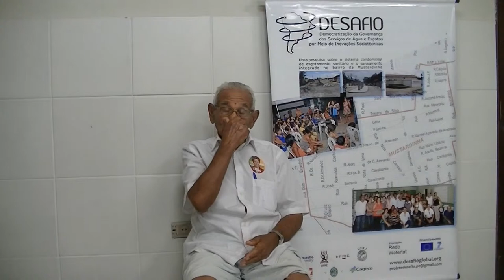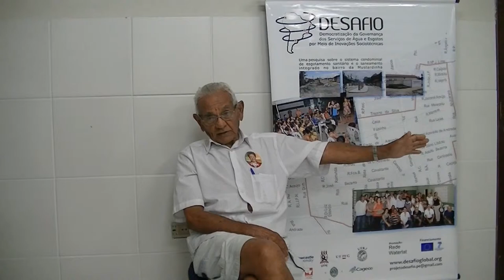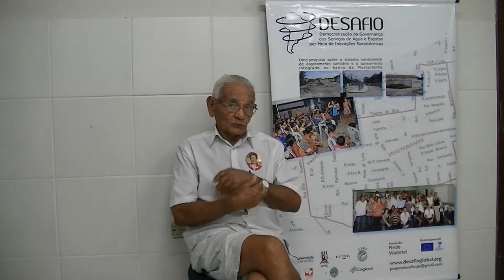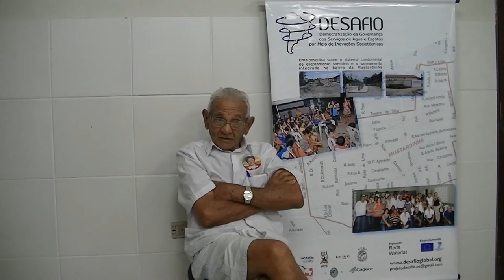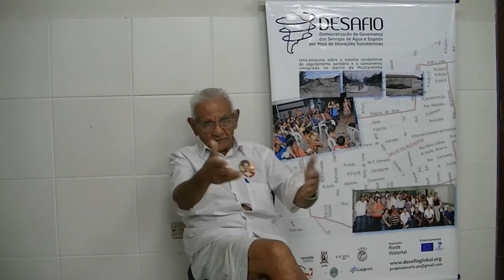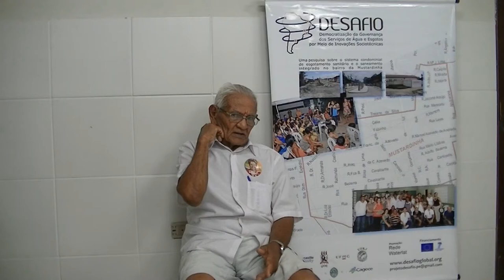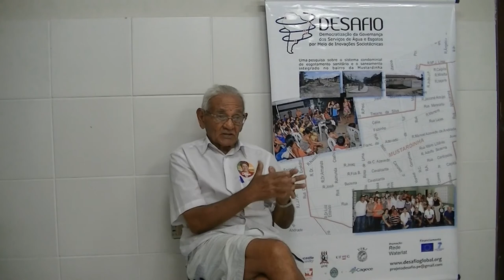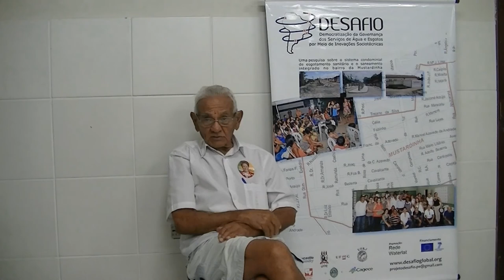Entrevista com Eufrásio Elias de Oliveira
Entrevista com Eufrásio Elias de Oliveira, Ex-Presidente da Associação dos Moradores da Mustardinha, Recife, Pernambuco, Brazil / Interview with Eufrásio Elias de Oliveira, Former President of Mustardinha Community Association, Recife, Pernambuco, Brazil.

Trabalho de campo dos estudos de caso 2.2 e 3.2, Projeto DESAFIO / Field work for case studies , DESAFIO Project.

Entrevista/Interview: Hermelinda Ferreira (Universidad Federal de Pernambuco) and José Esteban Castro (Newcastle University), 17 October 2014.